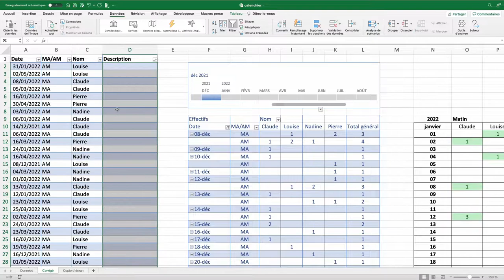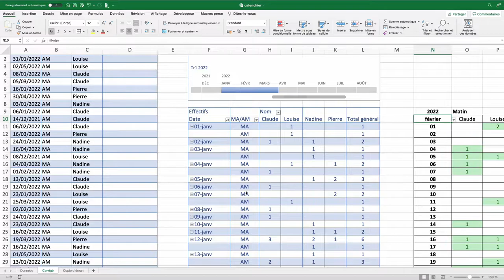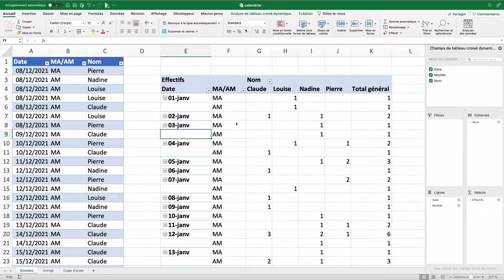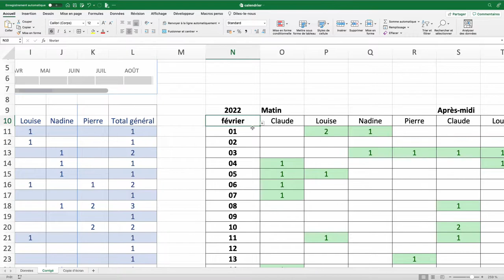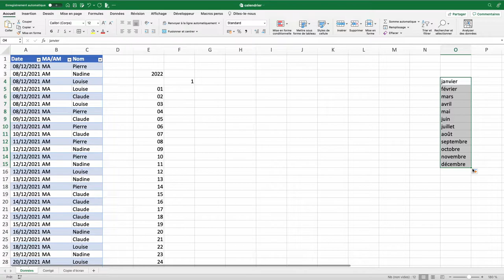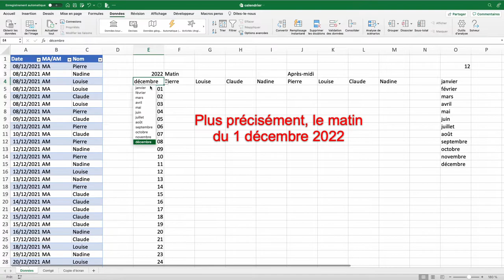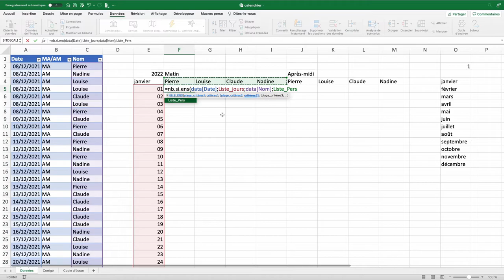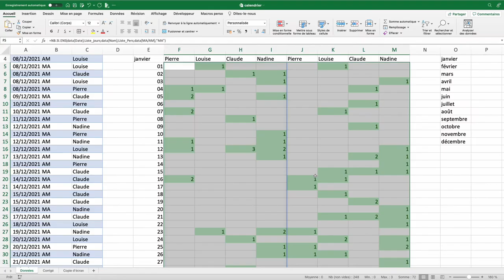Excel : Transformez un tableau en planning/calendrier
Petit exercice Excel qui vous montrera comment transformer les données d'un tableau Excel en planning mensuel ou annuel. Pour cela nous verrons 2 méthodes, la première en utilisant un tableau croisé dynamique avec un filtre chronologique, la seconde avec uniquement des formules.